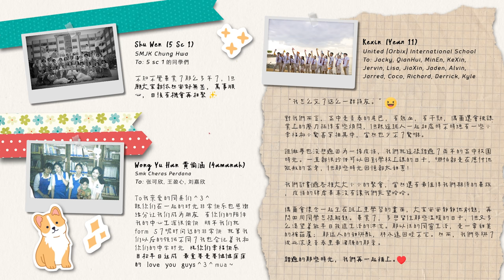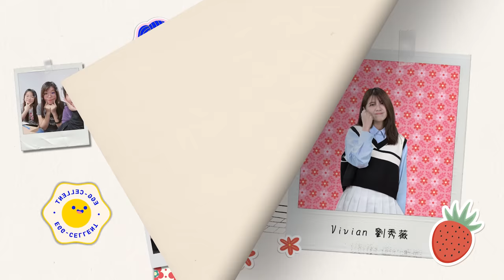《最给力的留言》【完整版MV】——GOXUAN MC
➡️简介：

「简单的一句留言 带来的力量」

这一突如其来的瘟疫，打乱人们生活节奏。
在停滞的时光裡，毕业生在回忆中挥别空无一人的校园。

GOXUAN MC们Joe 曾耀祖、Catherine 凯心、Vivian 刘秀薇、Lovell 陈馷佳、Jacky 纬轩、Christal 叶纬炜、Maq 赖铭权和BrocoLee 李伟俊，为疫情下的学生送上《最给力的留言》。
从编曲到歌词灵感都是来自学生们的留言，创造了一首属于这个疫情世代的毕业歌曲。

➡️《最給力的留言》歌词：

那一些 一整夜
聊不完的天
變成一枚書籤
未來的 每一頁
都有它夾在中間

如果能 許個願
即刻就實現
人物時間地點
你和我約好的冒險

吹風 在海邊
前方 太遼遠

如果有你搭著肩
就會勇敢多一點點

因爲夢 才耀眼（或：才亮眼）
人群中 能被看見
在心裡 不斷默念
你這最給力的留言

那一些 在明天
未知的情節
想起來很新鮮

有你陪 的昨天
才是珍貴的體驗

如果能 許個願
多年後實現
人物時間地點
我們還要一如從前

城市 沒空間
生活 好善變
一通溫暖的聲線
你及時為我充滿電

因爲夢 才耀眼
人群中 能被看見
在心裡 不斷默念

不停走 的時間
趁黑夜 重溫想念

在心裡 圈起重點
你是最給力的留言

➡️Music & Video Production 音乐& MV 制作：

作曲：Set
OP: Rocketfuel Entertainment S/B

填词：座头鲸
OP: Make Music Plt
SP: Rocketfuel Entertainment S/B

编曲：Birdbird Yeng @ Bird Music Studio

制作人： 王诗豪@Bosh Production Studio
钢琴：Shine邓雨心
吉他：Birdbird Yeng
和音：Ida Liew
录音师：吴伟杰@Bosh Production Studio
混音师：Billy Ong @Bosh Production Studio
母带后制：Billy Ong @Bosh Production Studio
监制：ShaSha Chong @Rocketfuel Entertainment S/B

导演： Julio Yellow
统筹：Sunshine Leong
动画师： Jenn Ying
插画师：Floyd Grey

演唱 ：
GOXUAN MC ( Joe 曾耀祖、Catherine 凯心、Vivian 刘秀薇、Lovell 陈馷佳、Jacky 纬轩、Christal 叶纬炜、Maq 赖铭权和BrocoLee 李伟俊)

最给力伙伴： @rocketfuel

🎧 GOXUAN MC《最给力的留言》各大音乐平台线上收听